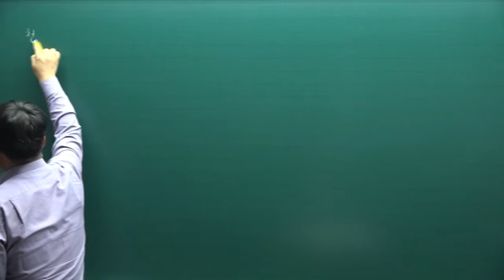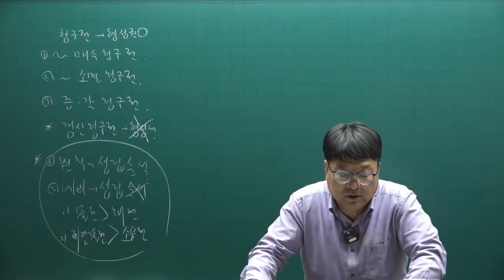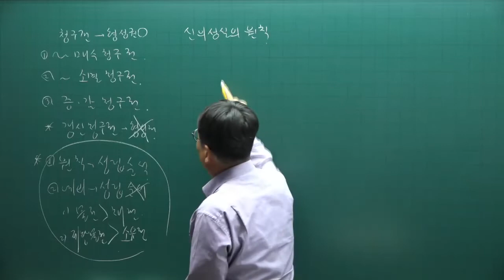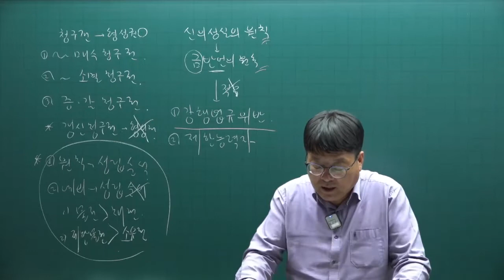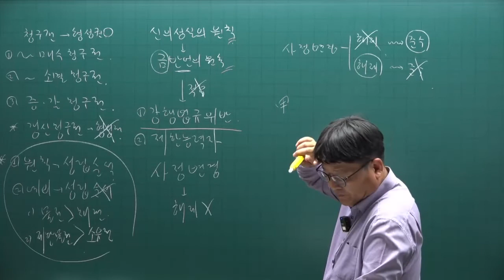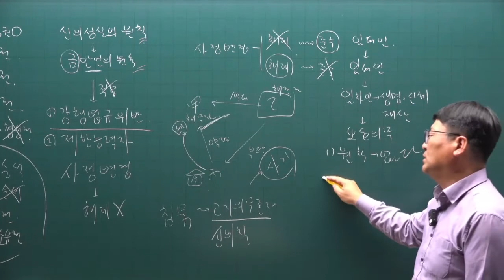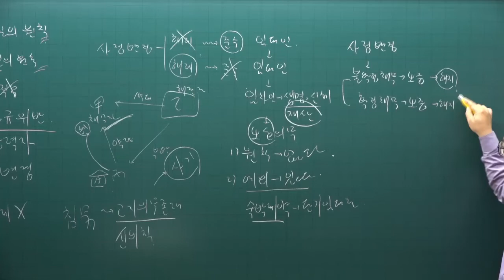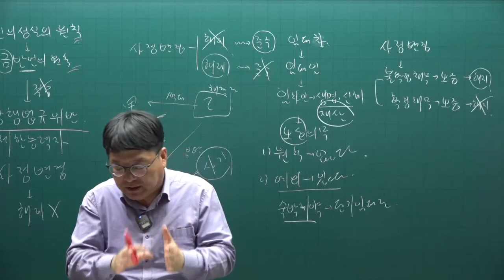[주전무] 2022년 주택관리사 민법 기출문제풀이과정 2강